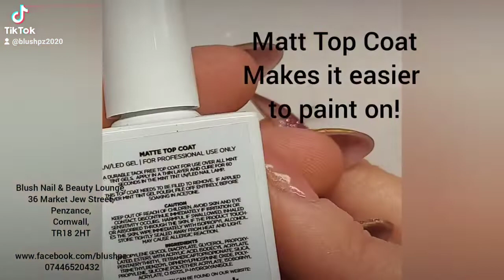Graffiti Nail Art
A short video to show how to paint a graffiti accent nail.